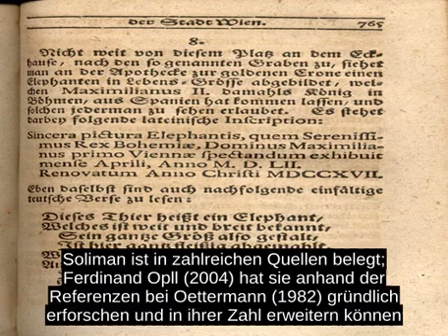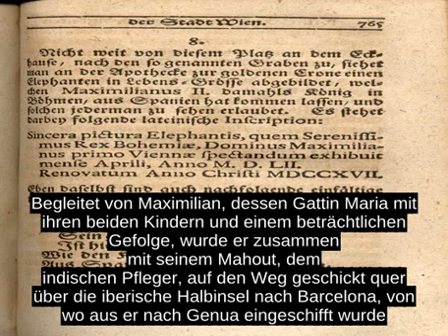Soliman (Elefant)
Maximilian, seit 1548 mit seiner Cousine Maria von Spanien verheiratet und von seinem kaiserlichen Onkel Karl mit der spanischen Regentschaft ausgestattet, hatte als 24-Jahriger 1551 Soliman ubernommen; die 14-jahrige Johanna, jungste Tochter Karls V., Marias Schwester und somit Maximilians Cousine und Schwagerin zugleich, hatte den Elefanten von ihrem zukunftigen Gemahl, Prinz Johann von Brasilien, Sohn Konig Johanns III